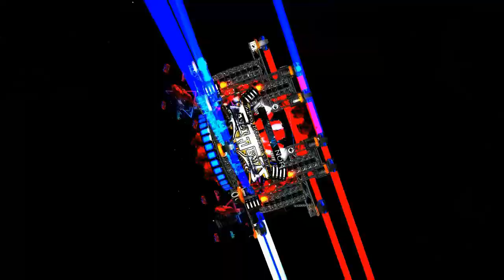🎺🕺🇵🇪🎸🇵🇪💃🎺 RITMO DE GUITARRAS 🎺🕺🇵🇪🎸🇵🇪💃🎺 CUMBIA PERUANA REESTRENO 2023 🎺🕺🇵🇪🎸🇵🇪💃🎺 R C 🎺🕺🇵🇪🎸🇵🇪💃🎺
⭐⭐⭐⭐⭐ RC ⭐⭐⭐⭐⭐

      🎶🎶🎶🎶🎶🎶  COMPARTE  🎶🎶🎶🎶🎶🎶

  ⭐🎶🎶🎶🎶🎶🎶  GRACIAS  🎶🎶🎶🎶🎶🎶⭐